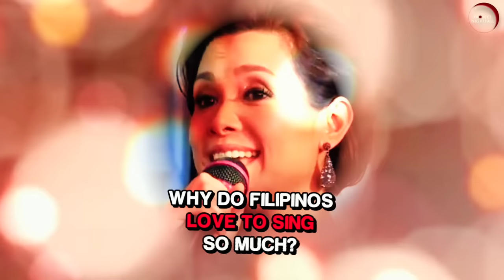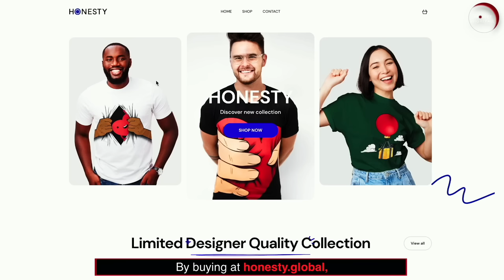Why so many Filipinos are GREAT SINGERS?!